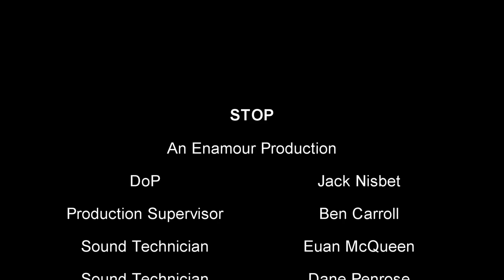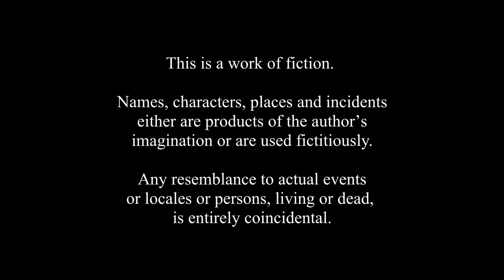STOP (2023) - Short Film - Domestic Violence - Enamour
"Stop" is a poignant short film that sheds light on the harrowing reality of domestic violence. The story revolves around Sophie, a strong-willed woman trapped in an abusive relationship with her partner, James. As the narrative unfolds, viewers witness Sophie's emotional journey as she finds the courage to break free from the cycle of violence.

JJJReact